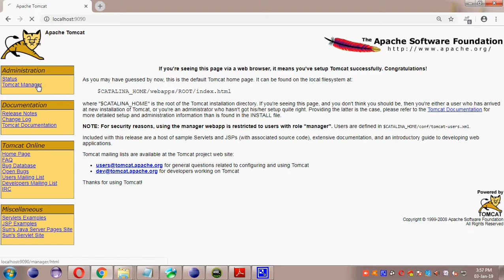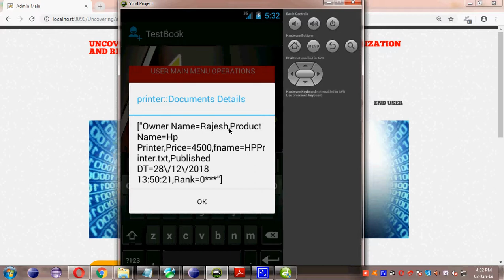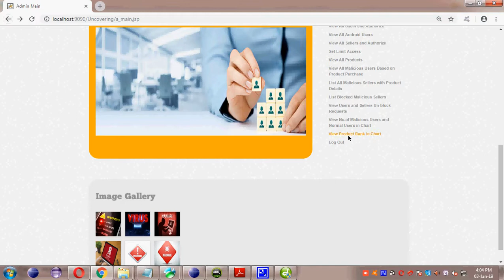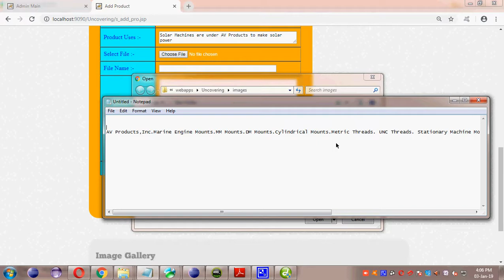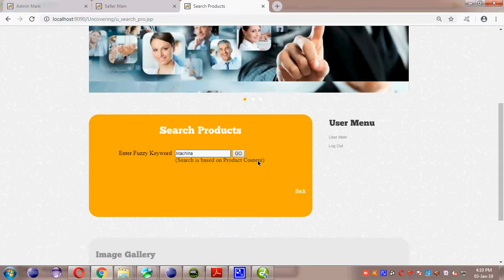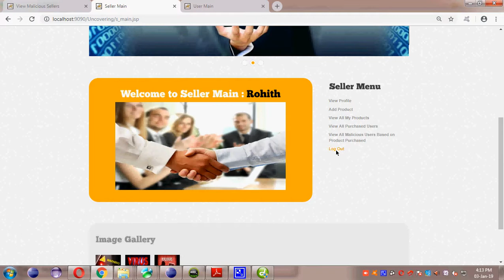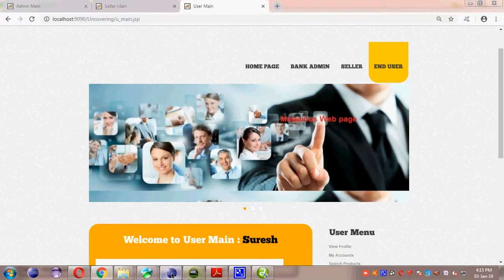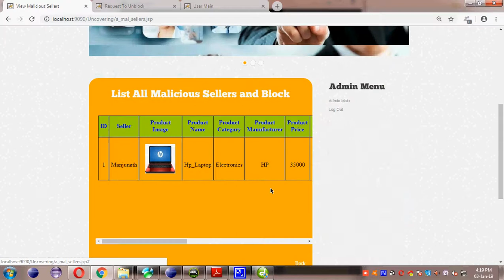Uncovering the Face of Android Ransomware Characterization and Real time Detection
2018 IEEE Transaction on Information Forensics and Security

2018 and 2019 IEEE Projects@ TMKS Infotech,Bangalore